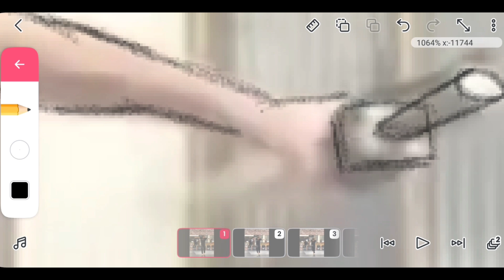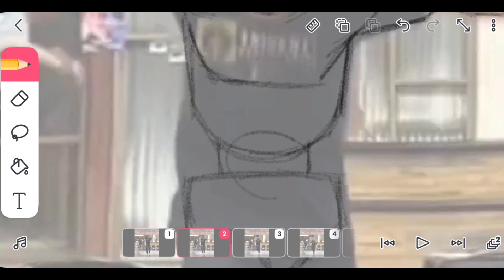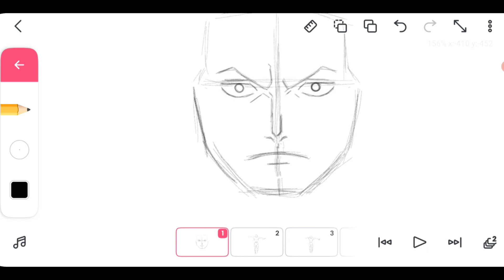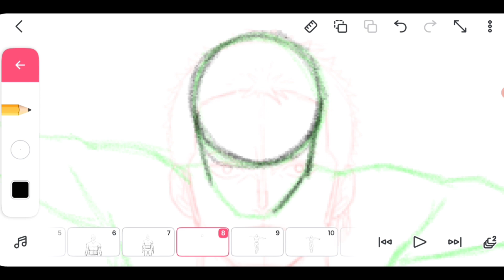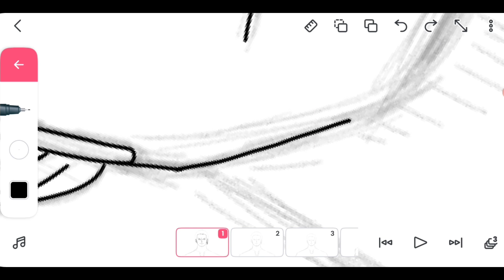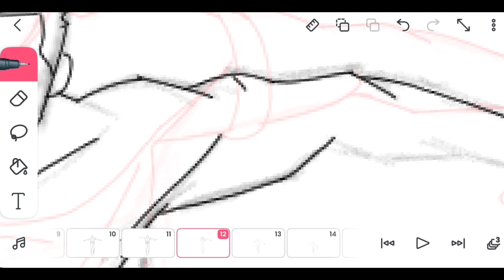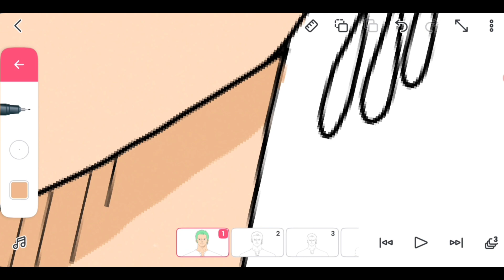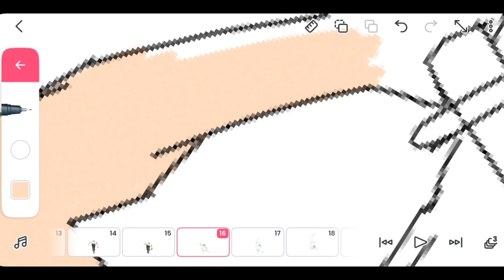FlipaClip - Easy way to Animate Roronoa Zoro in flipaclip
I know it looks hard but to draw with sketch is easier than to draw Zoro right over the video!
Just believe me - Because I tried before!

FlipaClip - Zoro / Easy way to Animate Roronoa Zoro from One Piece in flipaclip